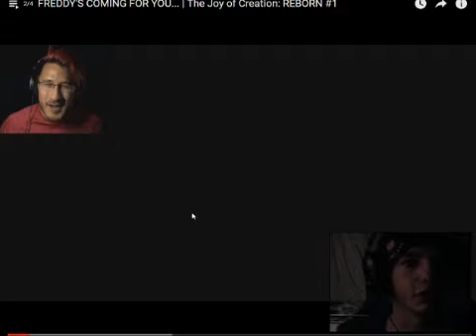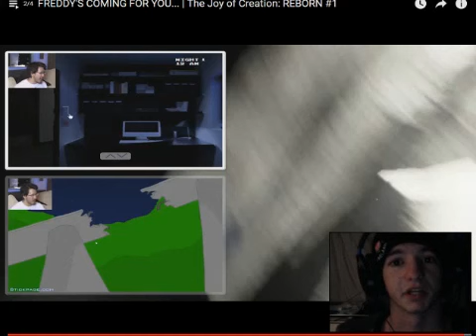Markiplier Plays The Joy of Creation Reborn part #1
what is up ShadowGamers, ShadowGamingHD here & welcome back to another Jump Scare video of